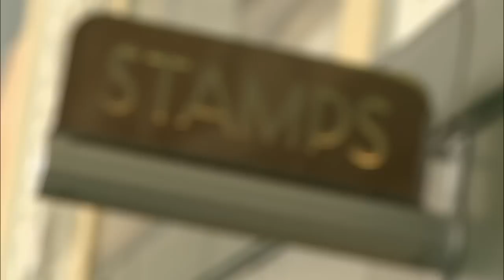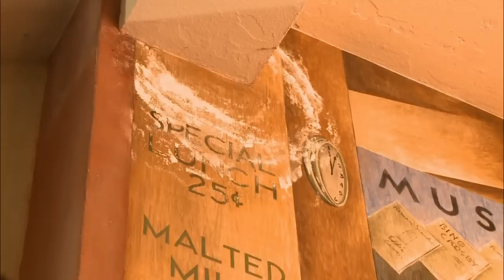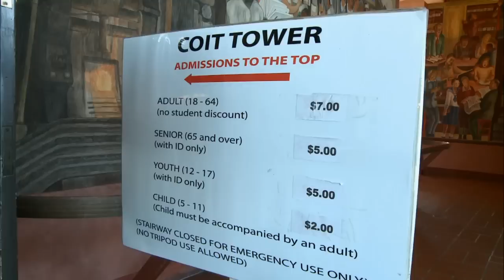This Week: Coit Tower Murals at Risk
The WPA murals at Coit Tower are some of the most treasured public artworks in San Francisco. Due to the ravages of foggy weather and neglect, they face an uncertain future. PBS NewsHour correspondent Spencer Michels reports on a new effort to preserve the murals.